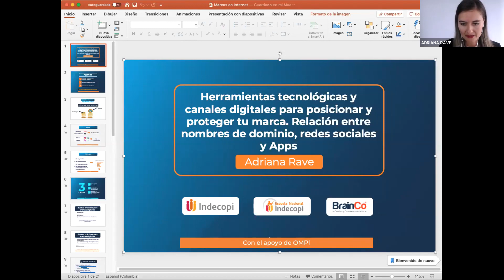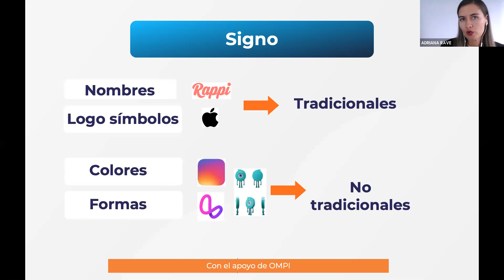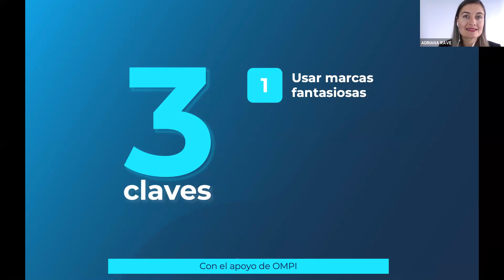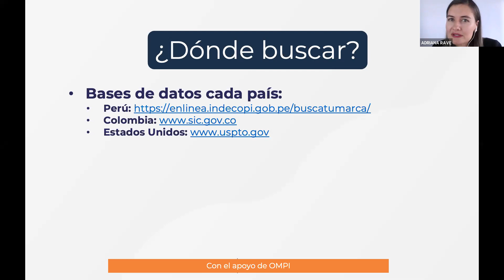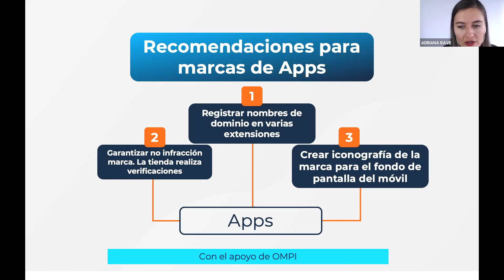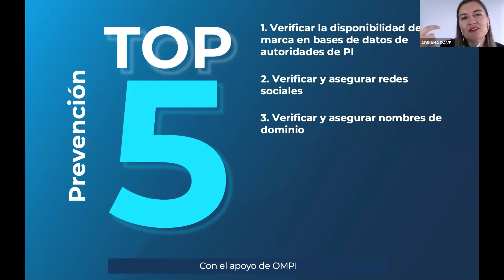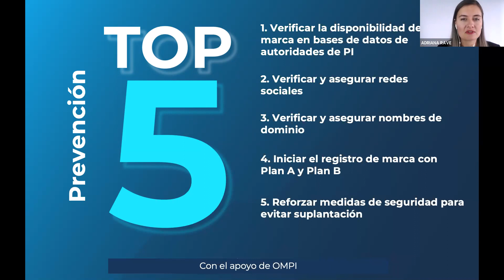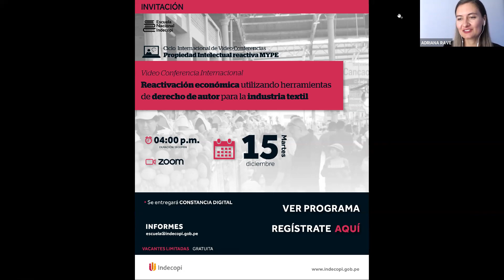Herramientas tecnológicas y canales digitales para posicionar tu marca